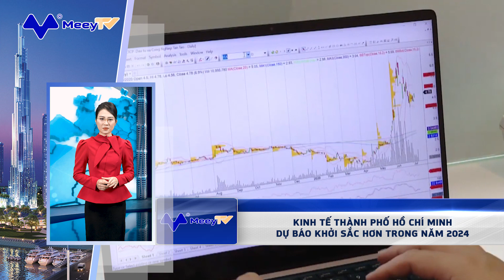KINH TẾ TP.HCM DỰ BÁO KHỞI SẮC HƠN TRONG NĂM 2024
Kinh tế TP.HCM năm nay được dự báo tích cực hơn 2023, dù khó khăn có thể còn kéo dài đến cuối quý II, theo nghiên cứu của Trường Đại học Kinh tế - Luật. Nhận định này được nêu tại báo cáo kinh tế vĩ mô TP HCM quý IV, do nhóm nghiên cứu Trường Đại học Kinh tế - Luật (thuộc Đại học Quốc gia TP HCM) vừa công bố.
TP HCM được xem là đầu tàu kinh tế của cả nước. Năm nay thành phố đặt mục tiêu tăng trưởng 7,5-8%, tương đương kế hoạch 2023. Tuy vậy, phân tích các dữ liệu, các chuyên gia phân tích cho rằng kinh tế thành phố còn khó khăn ít nhất nửa đầu năm nay, sau đó hồi phục.
"Kinh tế TP HCM rất nhạy với các điều chỉnh của chính sách tiền tệ, do vị trí và vai trò quan trọng của thành phố", nhóm nghiên cứu nhận xét. Theo họ, điều chỉnh lãi suất VND tác động trực tiếp đến khu vực kinh tế nội địa. Trong khi đó, dao động giá VND với USD và nhân dân tệ ảnh hưởng trực tiếp đến hoạt động xuất - nhập khẩu, nhất là khu vực FDI.
Kinh tế TP HCM có thể diễn ra những cuộc sàng lọc tự nhiên chưa từng có, khi các gói hỗ trợ kinh tế phục hồi đến hạn, theo báo cáo. Do vậy, nhóm chuyên gia Trường Đại học Kinh tế - Luật khuyến nghị chính quyền thành phố cần đưa ra dự báo, phản ứng kịp thời trước các đợt điều chỉnh lãi suất, tỷ giá.